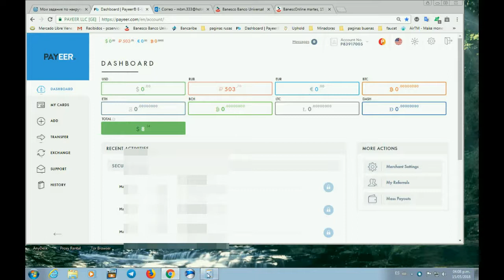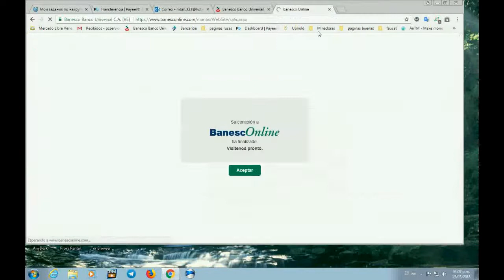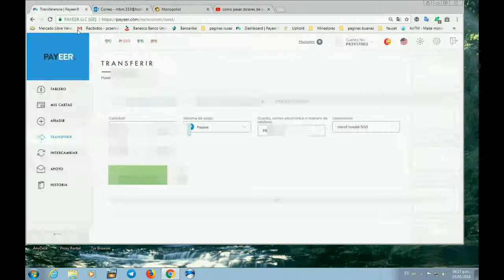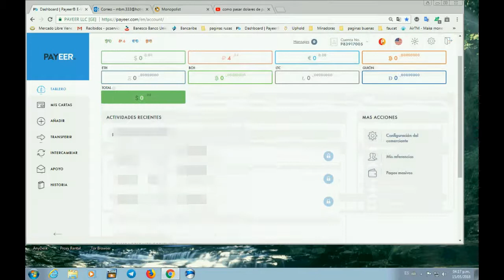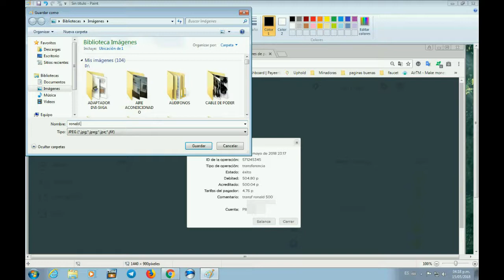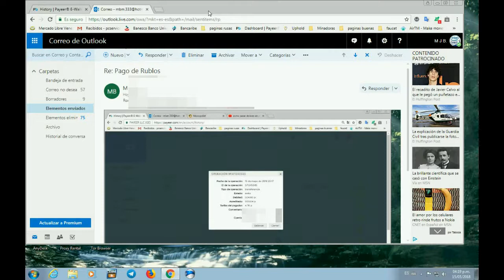como tranferir rublos o cualquier moneda a otra persona por payeer mayo 2018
REGISTRARSE EN BILLETERA PAYEER
(puede cambiar esos rublos a dolares o criptomonedas con su misma cuenta creada en PAYEER)

Las mas completas surf, minitareas, Socpublic (gratis, 5rub diarios o mas)

anuncios casi interminables, paga por clic, visitbox (gratis mas de 1rub diario)
(PTC,VIDEOS Y MAS)
SIN INVERSION SIN CASH POINT

Russia Money gana rublos con artuiculos rusos  (sin/con inversion ,sin cash point)

Arboles de te que dan dinero Golden Tea (con inversion 1000rub para mercado energia )

la granja KOLXOZ animales que dan rublos (inversion 1000rub activar el banco)

MONEDEROS Y PAGINAS PARA CAMBIAR LAS DIVISAS

Airtm para cambiar dolares y otras monedas a su moneda local

Canbia Compra /Venta de Rublos , Dolares Y Critomonedas  en Bolivares en tu banco

( MINADORAS )
Mineria de rublos mas popular de la web Weblidr (requiere inversion 1000rub)

Mineria en rublos parecida a weblider,kapitalof (requiere invertir 1000rub)

( CRYTOMONEDAS )
Gana mas de 500 satoshis con Adbtc al dia viendo anuncios

divisas, dolar, rublos, uphold, airtm , payeer